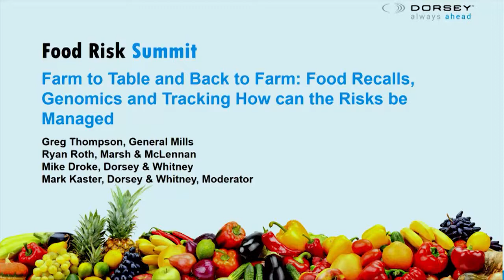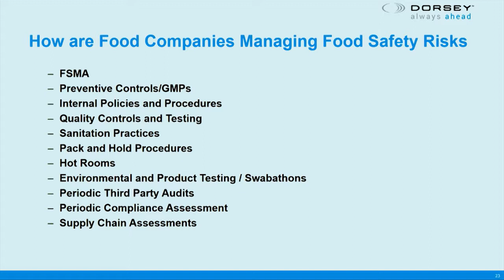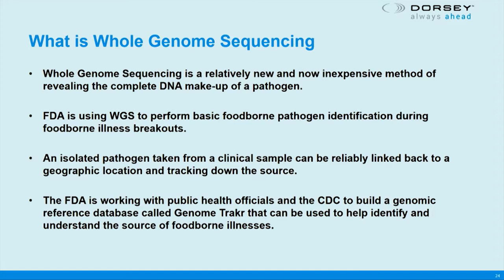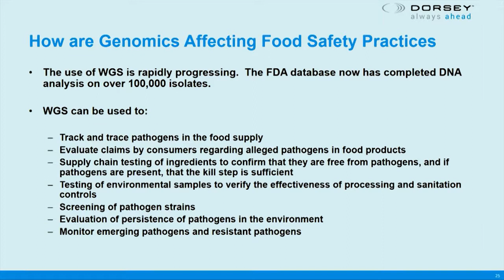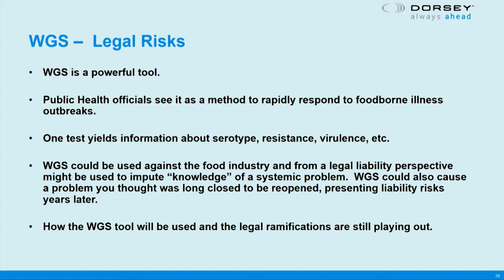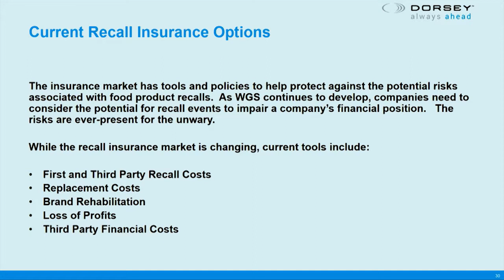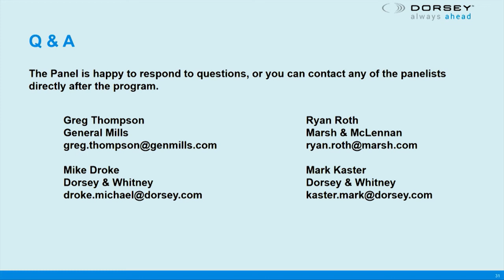Farm to Table and Back to Farm: Food Recalls, Genomics and Tracing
Food Risk Summit

Technology, regulations, and consumer confidence are critical factors in a food recall – and, potentially, your company’s survival.  Our panel will guide you through the current regulatory environment, the implications of FDA genomics testing, and advancements in product tracing.

Presenters:
Greg Thompson, Associate General Counsel/Chief Food Law Counsel, General Mills Law Dept.
Ryan Roth, Senior Vice President, Marsh & McLennan
Mike Droke, Partner, Dorsey & Whitney
Mark Kaster, Partner, Dorsey & Whitney, Moderator